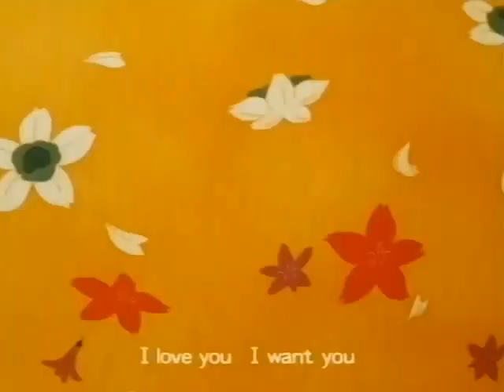伊賀野カバ丸 OP TV音源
当時のTV音源を使用。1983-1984.
すみません、映像と音源とのピッチが合っていません。
使用映像が速過ぎな為音源も少し速くなっています。